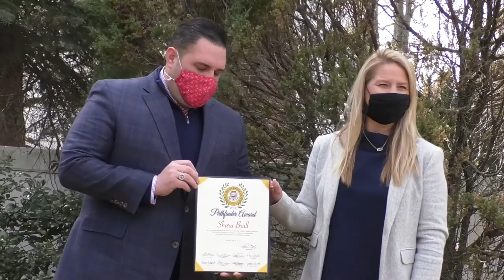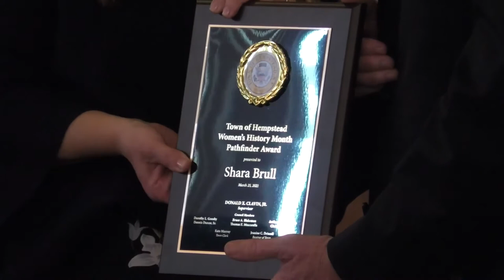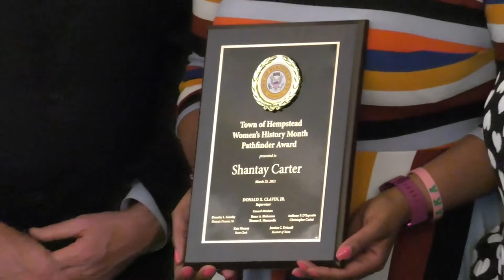Town of Hempstead 2021 Pathfinder Award Ceremony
Supervisor Clavin and the Town Board prepare to celebrate the contributions of women leaders from across America’s largest township during Women’s History Month ceremony.

Highlighting the important contributions of women in all facets of community life, Hempstead Town Supervisor Don Clavin and the Town Board will honor seven local women for their dedicated service to the Town of Hempstead. The honorees, consisting of women who live and/or work within America’s largest township, will be presented with Pathfinder Awards by the Town Board during a limited, socially distanced ceremony at Hempstead Town Hall’s Nathan L.H. Bennett Pavilion on Thursday, March 25th at 3pm.

“It is important that during Women’s History Month, we celebrate the incredible women changemakers who never stop working to make Hempstead Town the amazing place it is,” said Clavin.  “Our hometown is strengthened by the contributions of our 2021 Pathfinders, and I am overjoyed that their contributions will be recognized during this ceremony.”

Speakers slated to address the service-oriented honorees include Supervisor Don Clavin, Senior Councilwoman Dorothy Goosby, Town Clerk Kate Murray, and Receiver of Taxes Jeanine C. Driscoll – with Northwell Health leader, Debbie Salas-Lopez, MD, MPH, serving as the event’s keynote speaker. In her role as senior vice president of community and population health, Dr. Salas-Lopez oversees Northwell Health’s community and public health strategy – vitally important functions crucial to the region’s ongoing battle against the COVID-19 pandemic.

Seven honorees will receive the 2021 Pathfinder Awards, including the recipient of the Angie M. Cullin Town of Hempstead Employee Award. Also participating in the Pathfinder Award ceremony will be Councilmembers Bruce Blakeman, Anthony D’Esposito, Dennis Dunne, Sr., Tom Muscarella and Chris Carini.

Due to COVID-19 restrictions, the ceremony will be closed to the general public, but will be recorded and aired on the Town of Hempstead’s Facebook and YouTube pages on March 26th. A link to the video will also be available at HempsteadNY.Gov.

“This event provides an opportunity for the Town of Hempstead to say ‘thank you’ to a group of our most engaged women community advocates,” stated Clavin.  “Our hometown is enriched by their continued contributions, and I think I speak for all residents when I say just how grateful I am to have these Pathfinder awardees as neighbors.”